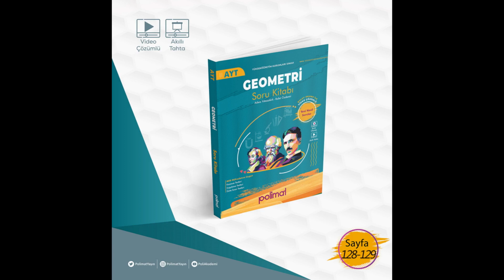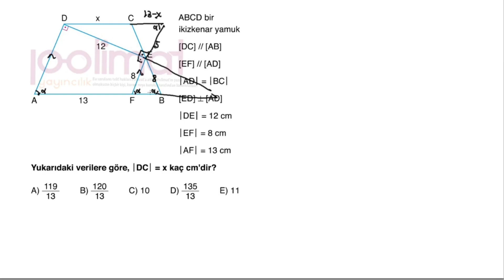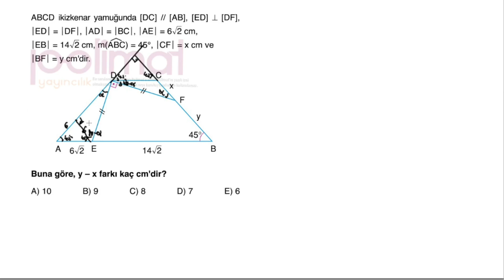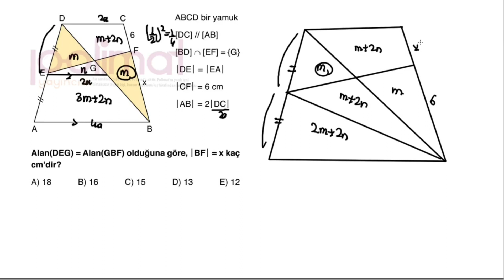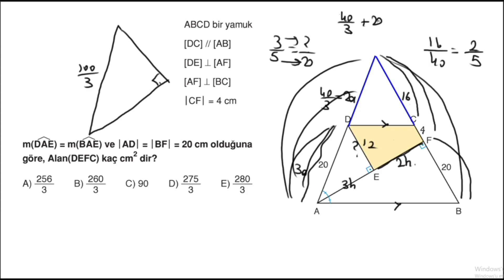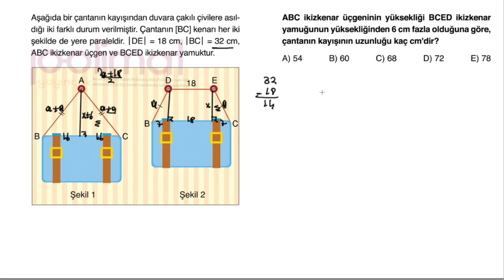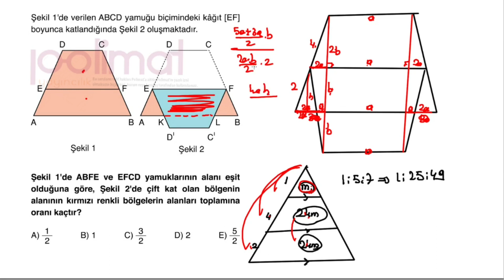POLİMAT YAYINLARI AYT GEOMETRİ SORU KİTABI SAYFA*128-129